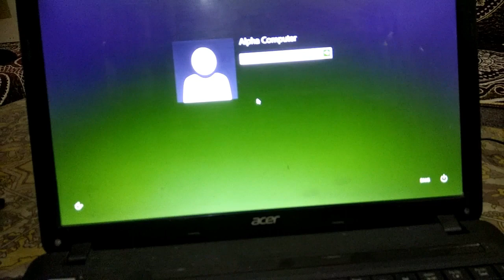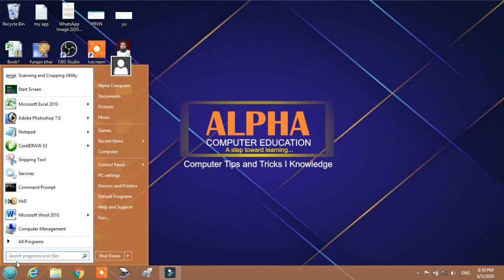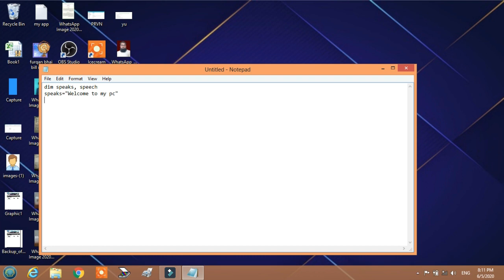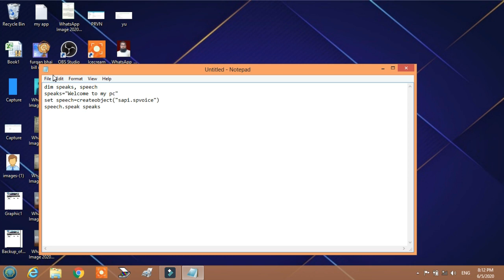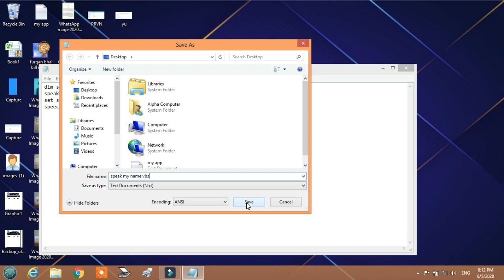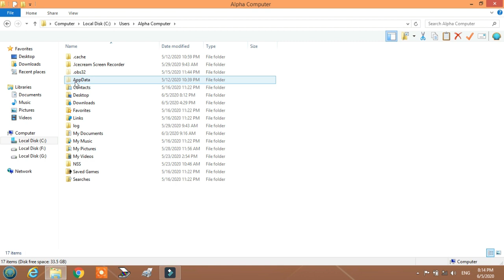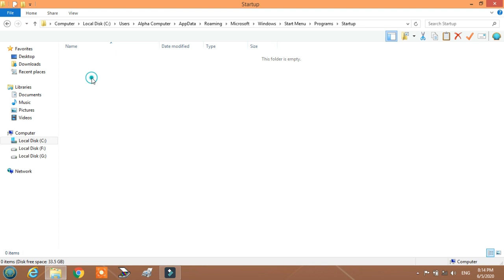Your Computer Welcome You with Your Name.कम्प्यूटर ऑन होते ही लेगा आपका नाम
In this video you can learn how your computer welcome you with your name.

Alpha Computer Education provides you basic and advanced level computer, internet, technology etc related education for free.You can ask questions about your problems,request for video. I will try to respond you as soon as possible and upload videos with your problems.
I upload video daily so please give me power to upload video with subscription and like videos.